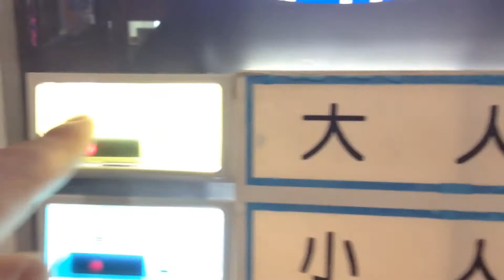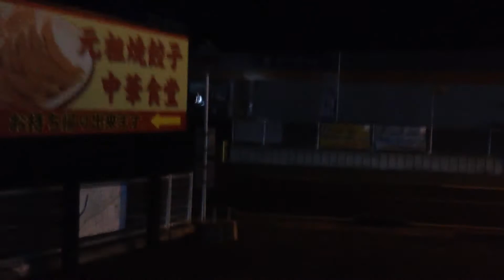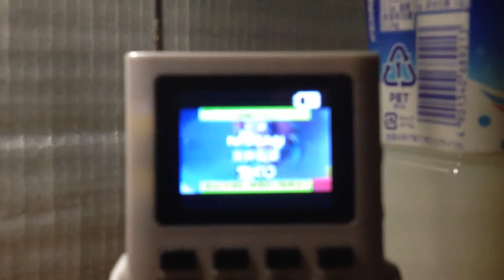3車中泊(大洲市)